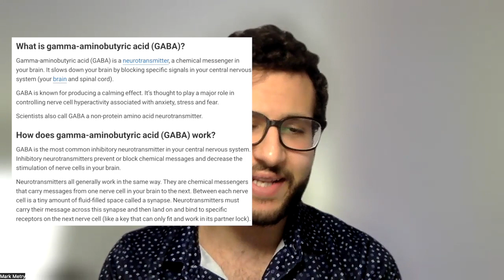The Only Anxiety Supplement That Works in 30 Minutes (Not Sponsored)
I discovered this from a group of Doctors I interviewed on my podcast like Dr. Daniel Amen. Ever since then this natural supplement has been a worthy weapon in my arsenal against anxiety. This works excellent for social anxiety, panic attacks, insomnia, overall stress, restlessness, nervousness, worrying, etc. Please share this with a friend!